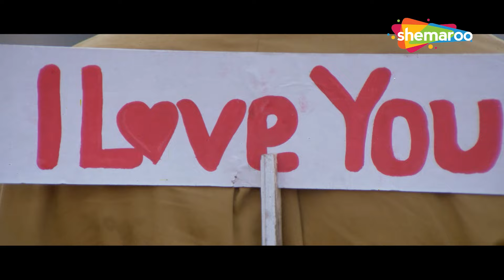Dekha Jo Tumhe Dil Yeh Bekarar | The Don | Sonali Bendre, Jugal Hansraj | Kumar Sanu Hit Songs (HD)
Presenting 90's Superhit love Song Dekha Jo Tumhe Dil Yeh Bekarar from the Movie The Don (1995), starring Sonali Bendre, Mithun Chakraborty, Jugal Hansraj, Prem Chopra and Kadar Khan.
Sung By Kumar Sanu, Composed by Dilip Sen-Sameer Sen, the Song is written by Deepak Chaudhary.

Movie: The Don (1995)
Song: Main Hoon Aashiq
Starcast: Mithun Chakraborty, Jugal Hansraj, Sonali Bendre, Prem Chopra, Kader Khan
Singer: Kumar Sanu
Music Director: Dilip Sen-Sameer Sen
Lyricist: Deepak Chaudhary